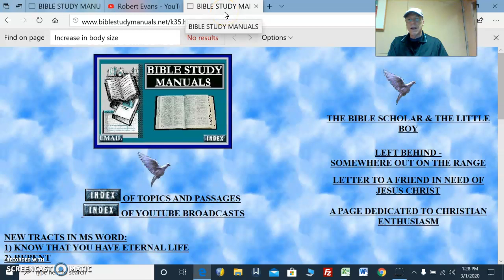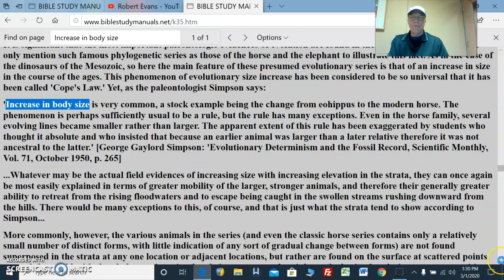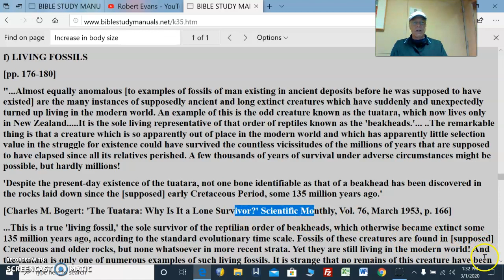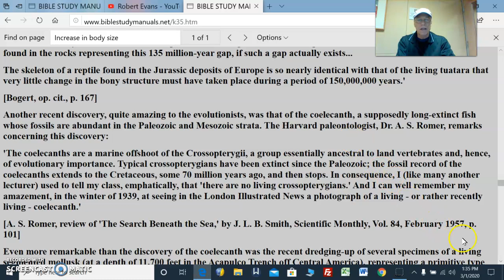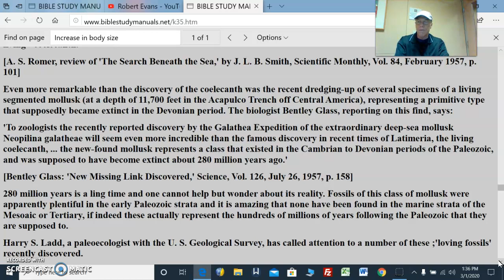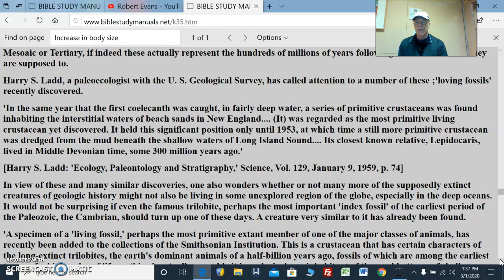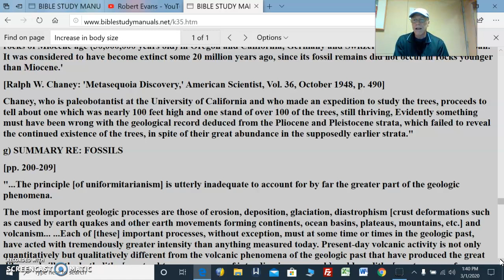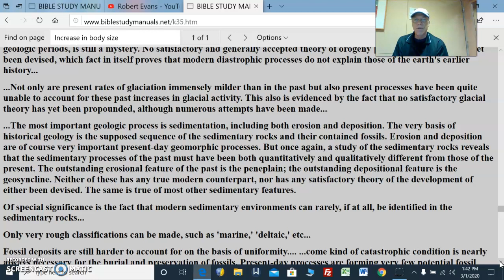Creation Vs Evolution Pt60 Worldwide Flood = recent creation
Creation Vs Evolution Pt60 Worldwide Flood = recent creation                                                             Whatever may be the actual field evidences of increasing size with increasing elevation in the strata, they can once again be most easily explained in terms of greater mobility of the larger, stronger animals, and therefore their generally greater ability to retreat from the rising floodwaters and to escape being caught in the swollen streams rushing downward from the hills.                                                                                                                 To Whatever extent Cope's 'Law' may have applied during the formation of the fossiliferous strata, it appears that its trend is now reversed! Practically all modern plants and animals, including man, are represented [in the past] in the fossil record by LARGER specimens than are now living, (e.g., giant beaver, saber-tooth tiger, mammoth, cave bear, giant bison, etc. etc.)."                                                                                                       LIVING FOSSILS BELIE THE EVOLUTIONISTS' MAP OF THE AGES